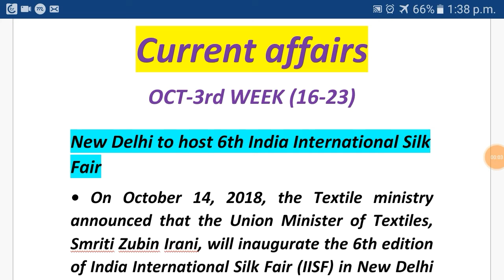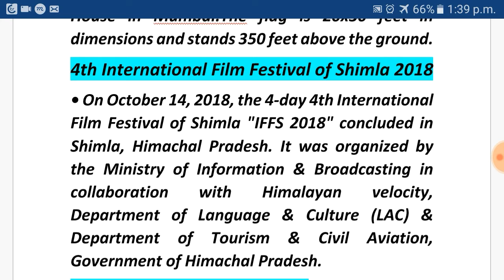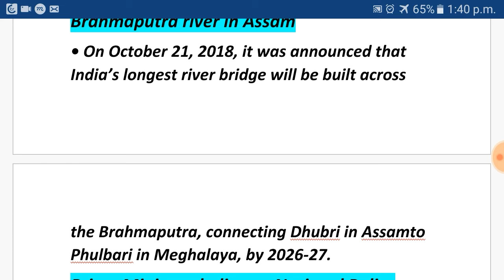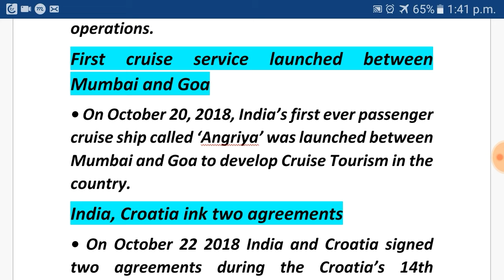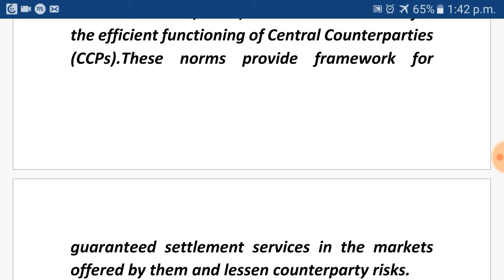Current affairs (October 3rd week)